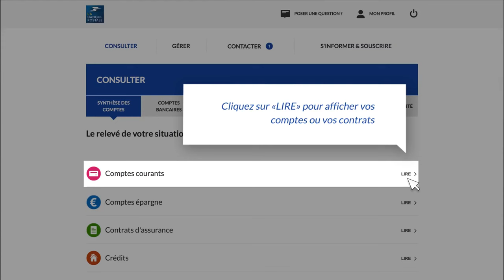Nouvel espace client de La Banque Postale : comment éditer un RIB ?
Qui sommes-nous ?

La Banque Postale est au service des gens, de leurs vies, de leur argent, des territoires qu’ils habitent. Notre service s’étend à toutes les forces économiques et solidaires qui font le quotidien des Français.
Nous sommes la banque proche, transparente, attentive et humaine qui veut simplifier la vie de ses clients et leur apporter plus de tranquillité d’esprit. Nous sommes la banque qui met ses valeurs au service de chacun. C’est notre conseil, notre manière de faire, qui créent la confiance de nos clients.
Nous sommes la banque qui fait passer l’intérêt de ses clients d’abord. Nous proposons uniquement les services qui comptent pour eux. Nous protégeons leurs intérêts et leur argent. Nous accompagnons les changements et les imprévus de leurs vies.
Être une banque citoyenne, c’est partager et créer avec nos clients une nouvelle relation à l’argent et à la banque.